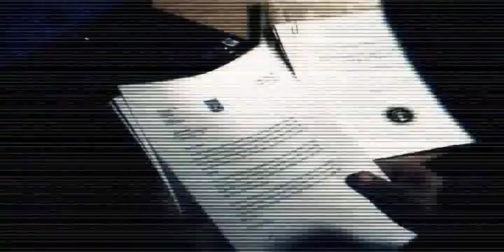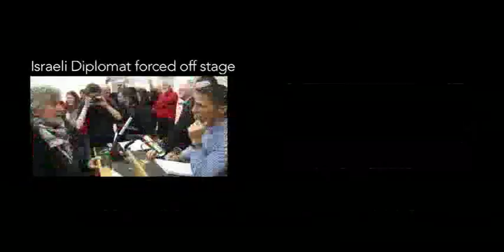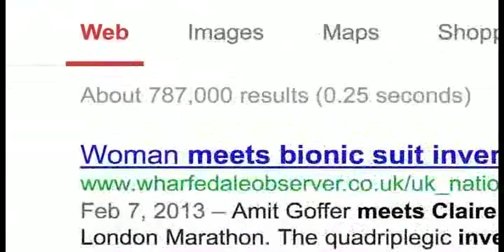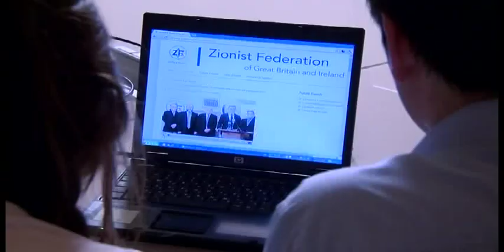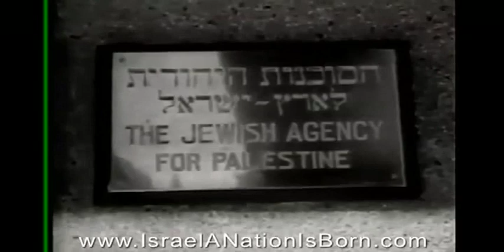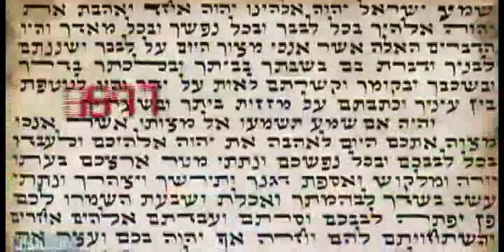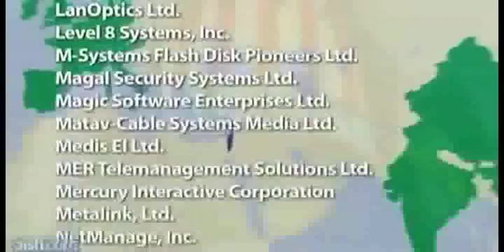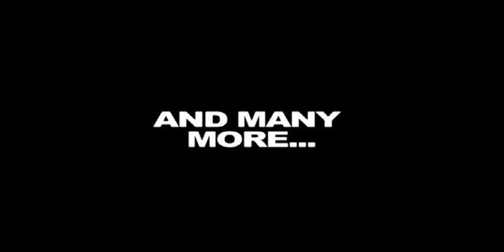The Modern Miracle - Israel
In this edition of The Middle East Report we will be discussing the modern miracle which is the modern state of Israel as we mark 65 years of Independence.

The Modern State of Israel was reborn after the darkest chapter of Jewish history the Holocaust in which 6 Million precious Jewish lives were murdered by the Nazi. The day Israel declared independence the new state was attacked by 5 Arab armies in which Israel went on to win that war against all odds.

In Israel's short history she has faced 5 major wars for her survival and is now an incredible success story. We will be asking what are the challenges facing Israel and what does the future hold for the Jewish State.

Guests: -

• Keith Frazer -- spokesman of the Zionist Federation
• Geoffrey Smith -- Former Director of Christian Friends of Israel